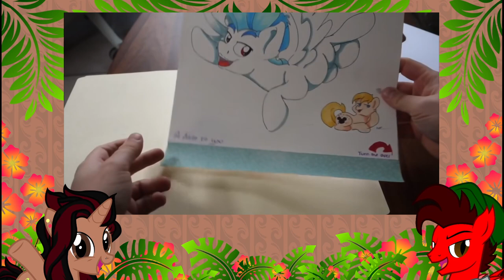[Blind Reaction/ Commentary] Bronies React: My Little Pony G5 - A New Generation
🌺Credit to @DJ B-ray for Editing and Commentary